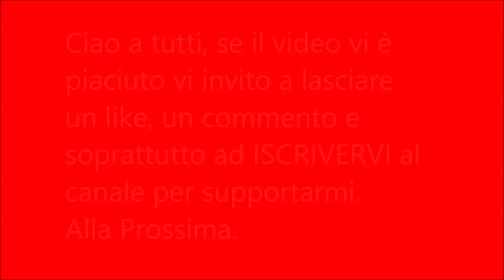Bari-Messina:2-0| 06 Gennaio 2019| Il Film Allo Stadio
Sono Piovanello e Neglia i marcatori biancorossi che portano il Bari alla vittoria in casa contro il Messina. Entrambi aiutati dall'assist di Simone Simeri. Testa alla prossima in trasferta contro la Sancataldese.